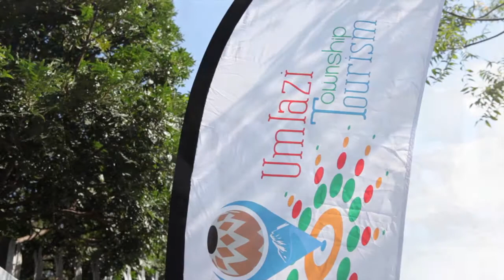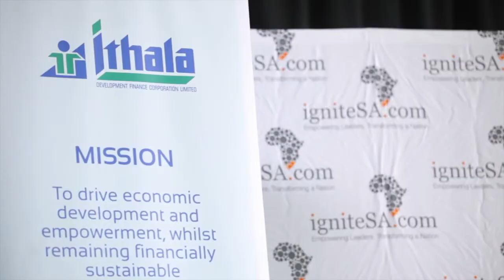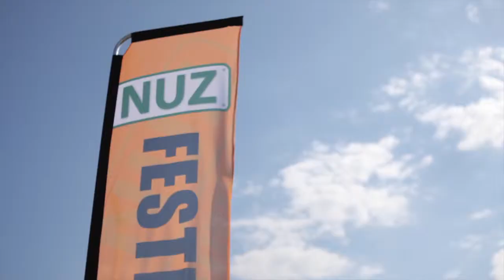IAMANENTREPRENEUR at the Umlazi Festival and Expo (April 2014)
A special edition of IAMANENTREPRENEUR at the Umlazi Festival and Expo in April 2014 discussing Entrepreneurship, Finance and turning Good Ideas into Good Business. Guests included Sandile Zungu (ZICO), Innocentia Motau (Shosholoza) and Nkosinathi Nhlangulela (Ithala Development Finance Corporation)